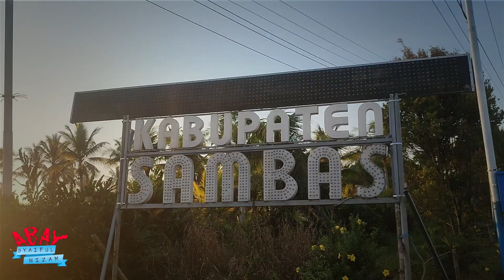GERBANG KABUPATEN SAMBAS canteeekkk inyan!!!